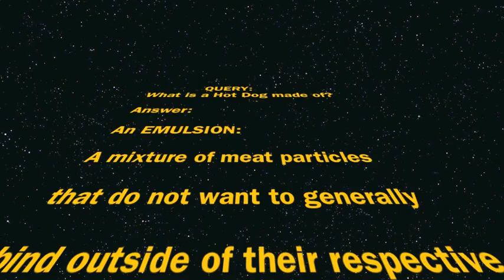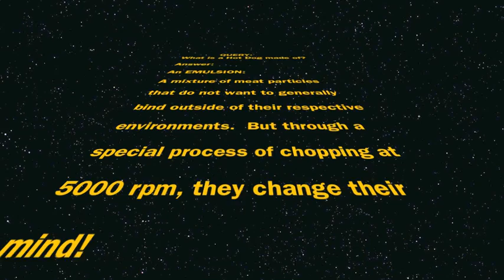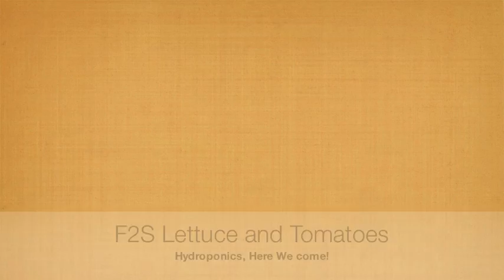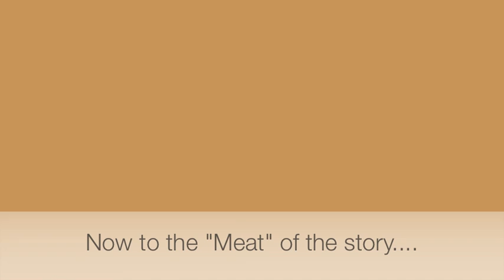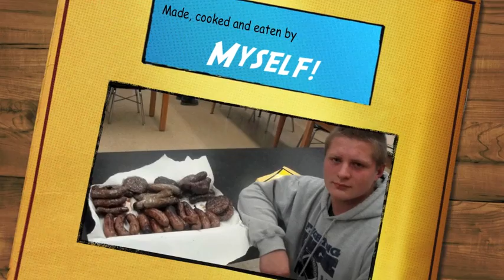Auburndale Farm to School Program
Overview of Wood County Farm to School program at Auburndale High School